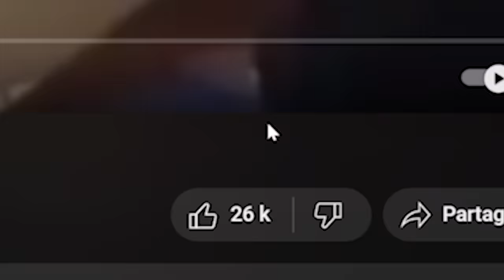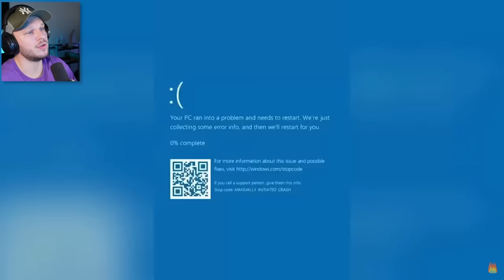Cette Vidéo Minecraft m'a fait PLEURER !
Aujourd'hui je regarde les meilleurs memes / shorts fait sur Minecraft !
⏩Code MAP Impossible Parkour : 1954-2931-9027

⏩Code : unchained (99.999 soutiens ?)

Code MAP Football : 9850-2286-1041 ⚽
Code MAP BUILDFIGHT : 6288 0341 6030 🔥
Code MAP DON'T FALL : 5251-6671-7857